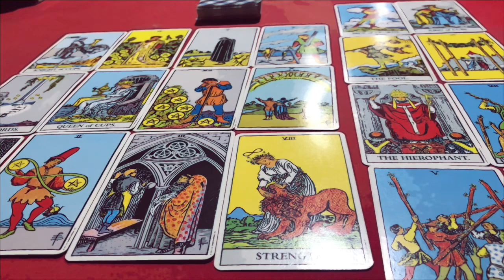🕉ดูดวง ปีชวด 🐁 (หนู) ประจำปี 2567/2024 โดยคุณปภาวรินท์🕉